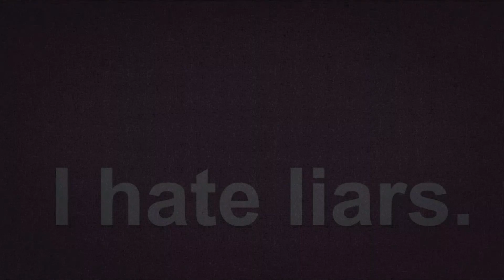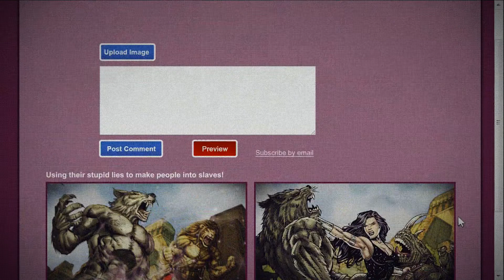DCUO ep7 - Dr Mephopuss rescues Giganta from the ever annoying Wonder Girl ... Let's Play w/ Meph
Thought I'd give DC Universe Online a try on the villain side.
Thrill to the harrowing exploits of the menacing yet hip "Dr. Mephopuss"! \m/
Fixed the audio derpiness...
thx for hanging.  \m/